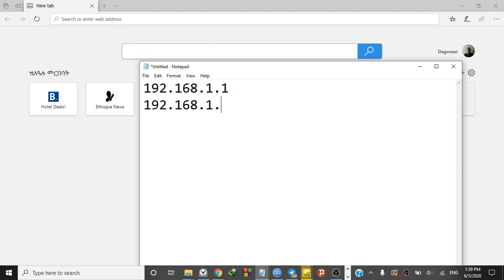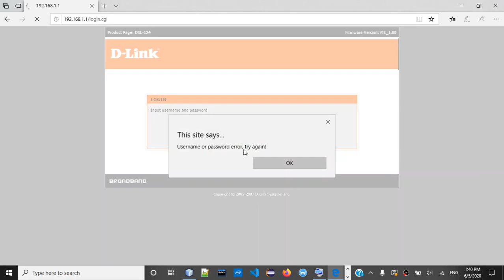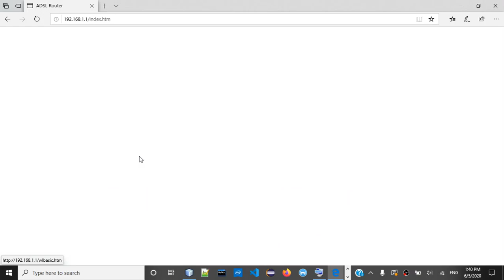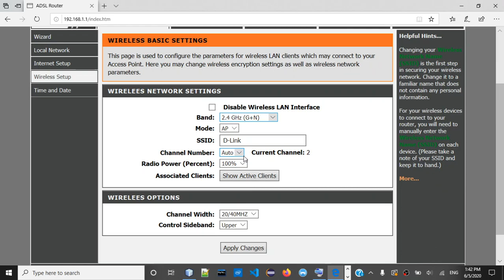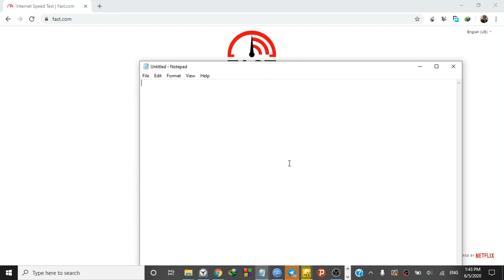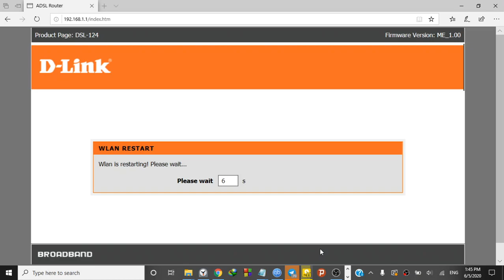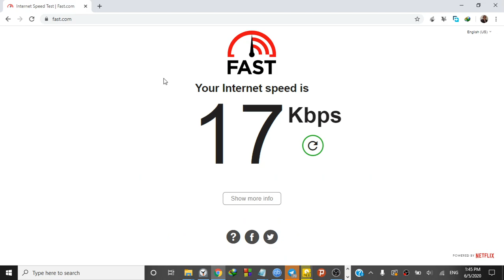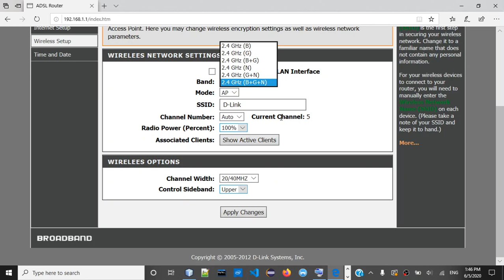How to get the best wifi out of your D-Link router in Amharic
In this video I will show you how to best configure your D-Link WIFI router settings,
so as to get the best out of it.